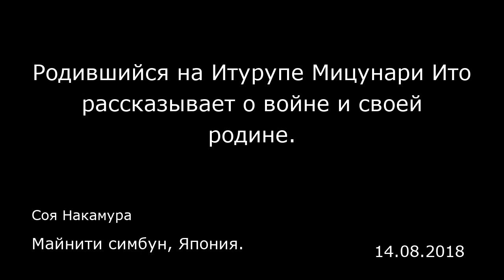Родившийся на Итурупе Мицунари Ито рассказывает о войне и своей родине. Майнити симбун, Япония.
Родившийся на Итурупе Мицунари Ито рассказывает о войне и своей родине.
Майнити симбун, Япония.
Соя Накамура
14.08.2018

«Война — это порождение зла». В начале августа Мицунари Ито (Mitsunari Ito), родившийся на Итурупе, обратился к 20 школьникам на мероприятии в городе Акита. В его руках был листок, исписанный убористым текстом. Я навестил Ито накануне мероприятия и выслушал его историю. Ито родился в 1935 году на юге острова в районе Бёноцу. Среди 11 детей он был четвертым ребенком. Родители зарабатывали на жизнь рыбалкой, добычей морских водорослей и так далее. Рядом с их домом рос рябчик камчатский, а в небольшой реке водилась мальма.  Во время войны в порт зашел японский военный корабль, в который попала американская торпеда. В корпусе корабля зияла огромная дыра; по палубе были разбросаны останки людей. Выжившие старший механик и матросы были черны от мазута. «Тогда я впервые ощутил страх войны», — вспоминает Ито.  По информации Ассоциации по решению проблемы «северных территорий», 28 августа 1945 года советские войска высадились на Итурупе. Ито помнит, что по острову ходили солдаты, вооруженные автоматами. В дом семьи Ито принесли боеприпасы, оставленные японскими войсками, и взорвали его. Жизнь Ито изменилась в одночасье. Вся домашняя утварь была конфискована. Была введена карточная система. Приходилось ежедневно проходить более десяти километров, чтобы получить хлеб. Если находили овощи или рыбу, их конфисковывали. Одного японца, который прятал продукты, застрелили. В октябре 1948 года семью Ито перевезли на Сахалин, где они жили в здании, напоминающем склад. В день давали только один ...